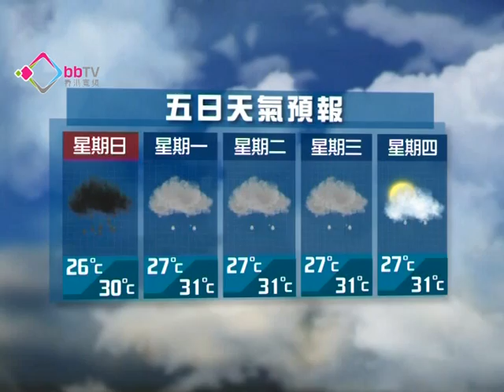五日天氣預報 20130615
天文台預測明早雨勢有時頗大及有幾陣狂風雷暴。日間雨勢逐漸減弱。氣溫介乎25至28度。吹和緩至清勁東至東南風，初時離岸及高地間中吹強風。展望隨後一兩日短暫時間有陽光，及有幾陣驟雨。